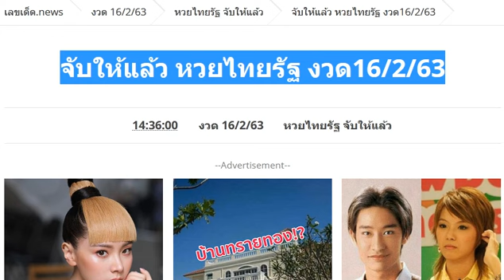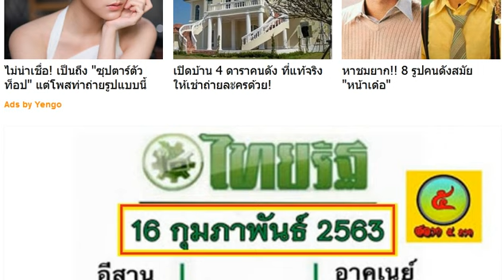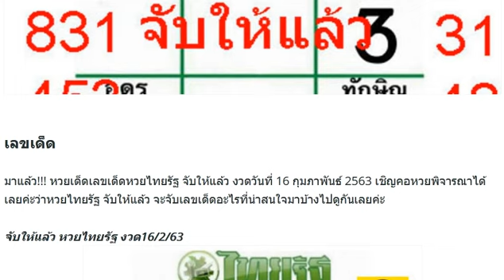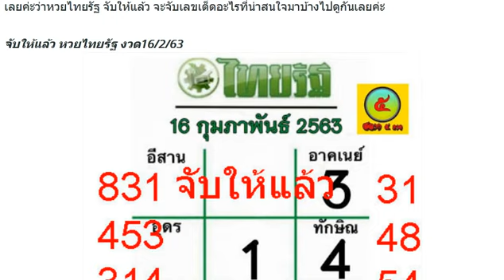จับให้แล้ว หวยไทยรัฐ วันที่ 16 กุมภาพันธ์ 2563